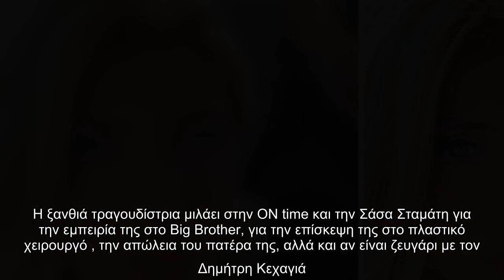Η Σοφία Δανέζη ήταν από τα πιο hot πρόσωπα που απασχόλησε το Big Brother αφού κατάφερε να φτάσει στο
Η Σοφία Δανέζη ήταν από τα πιο hot πρόσωπα που απασχόλησε το Big Brother αφού κατάφερε να φτάσει στον τελικό και να πάρει τη δεύτερη θέση.